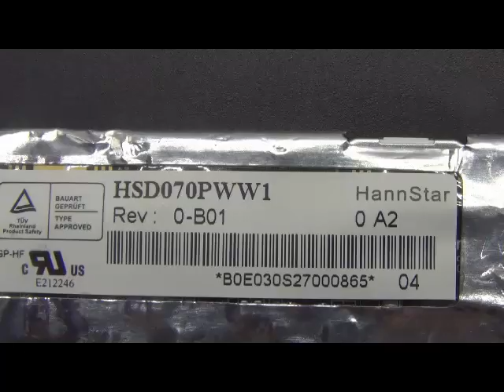Original HannStar HSD070PWW1-C00 5.0 inch screen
Manufacturer:HannStar
Model Name:HSD070PWW1-C00
Screen Size:5.0 inch
Screen Type：LCM, a-Si TFT-LCD